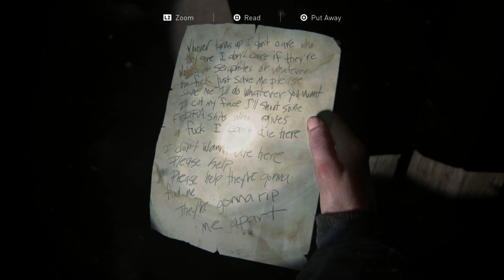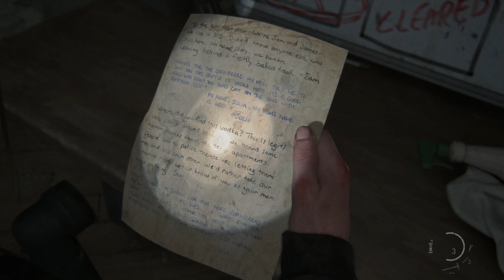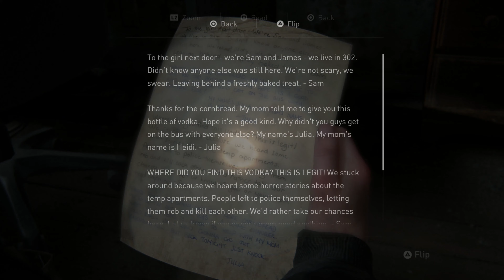The Last of Us Part 2 - Shadow Plays - Ep. 21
I played The Last of us Part 2 Over on my Twitch channel when it released and recorded the gameplay. These were all from my live stream so if you hear me make comments that are strange I'm most likely talking to my chat..

○○○○○○ PC SPECS ○○○○○○
► Intel I7 5820K 6 Core CPU
► Corsair Hydro H100i Pro Cooler
► Asus X99-A II Motherboard
► 32GB G.SKILL Ripjaws V @ 2400MHz
► MSI RTX 2080 Super Vid Card
► Samsung 1tb M.2 SSD
► Benq 28" 4K Monitor
► Benq 24" Monitor
► 2x LG 25" Ultrawide Monitors
► Logitech C920 Webcam
► Audio Technica AT2020USB Mic

► Amazon US